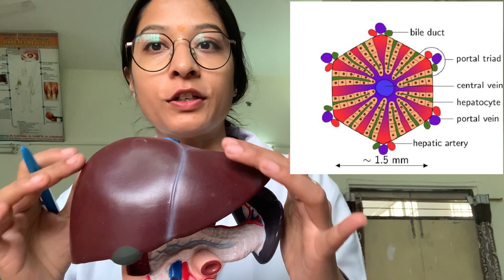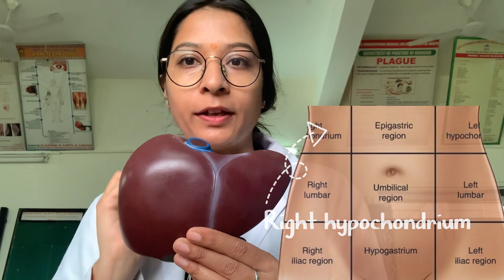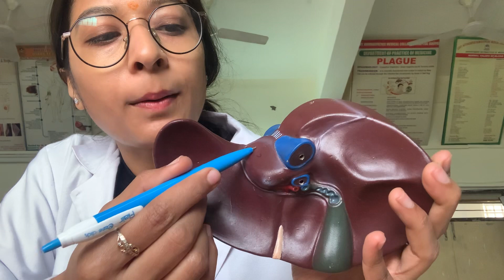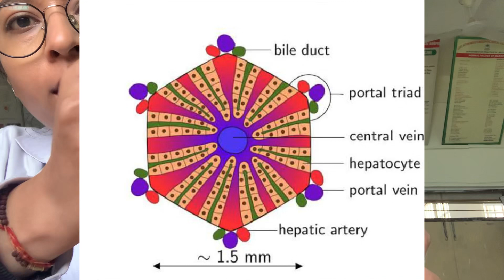Liver Anatomy in Hindi | 3D Model - Easy Explanation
The liver is the largest solid organ in the body.

It removes toxins from the body's blood supply, maintains healthy blood sugar levels, regulates blood clotting, and performs hundreds of other vital functions.

Regards
Dr Prachi Mahajan